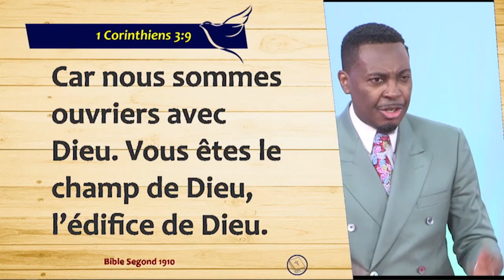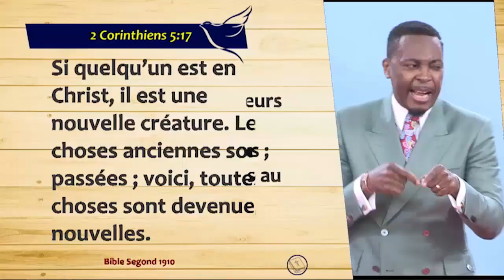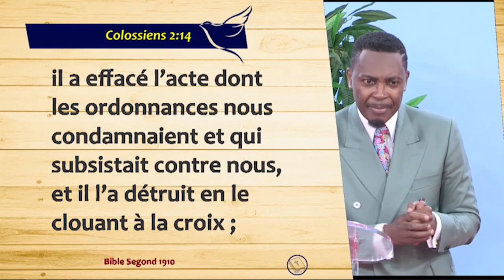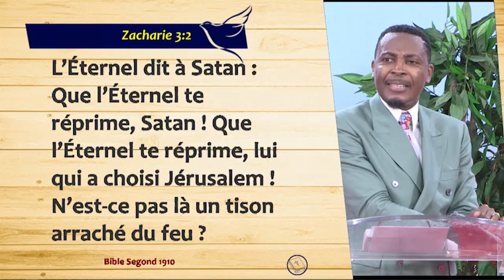LA PLAIDOIRIE (2) - Raoul WAFO